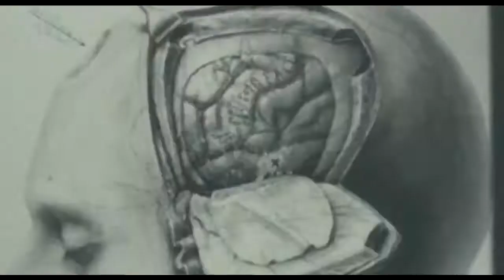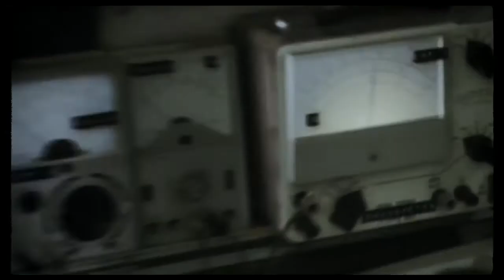The Quiet Ones Trailer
Inspired by true events,THE QUIET ONES tells the story of an unorthodox professor (Harris) who uses controversial methods and leads his best students off the grid to take part in a dangerous experiment: to create a poltergeist. Based on the theory that paranormal activity is caused by human negative energy, the rogue scientists perform a series of tests on a young patient, pushing her to the edge of sanity. As frightening occurrences begin to take place with shocking and gruesome consequences, the group quickly realizes they have triggered a force more terrifying and evil than they ever could have imagined.